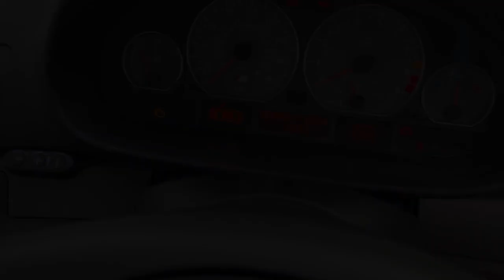BMW M3 CSL VIDEO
This BMW M3 CSL  is now live on sale